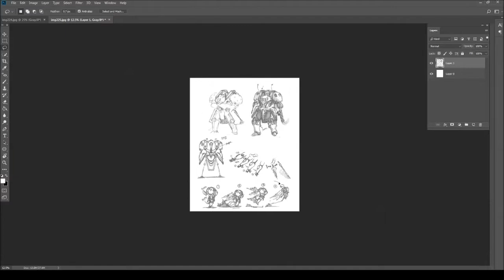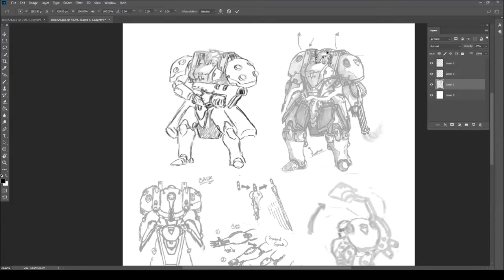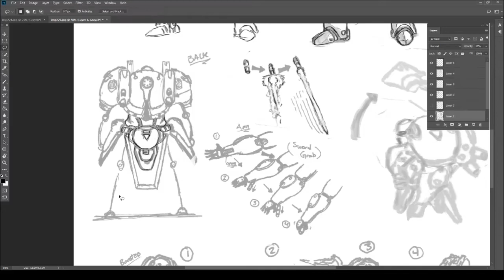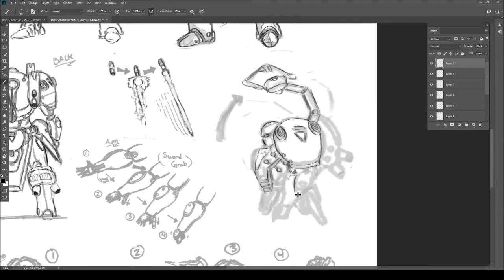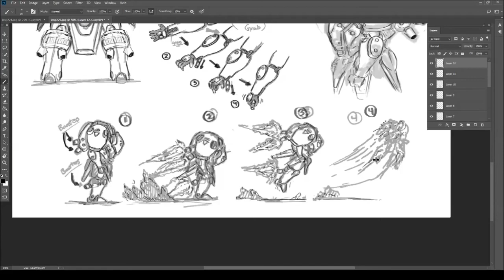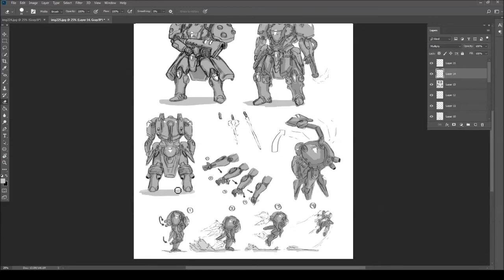Heavy Trooper Concept - Speed Paint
Had surgery on my foot last week and have been stuck at home. So I've been going through some old sketches, throwing them into Photoshop, and updating them to fit what I originally envisioned. This was concept art I came up with years ago for armor on some Heavy Troopers. Thanks for looking!